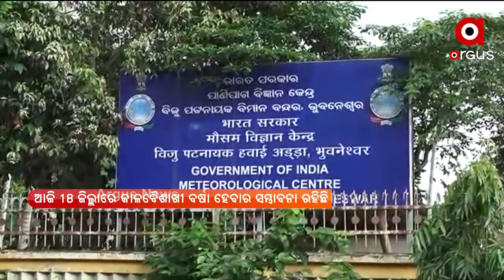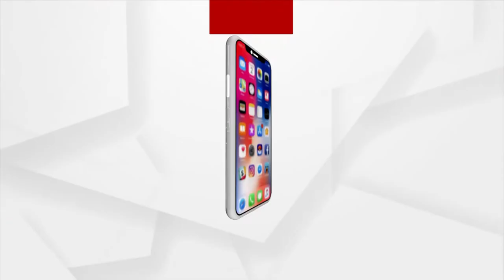ରାଜ୍ୟରେ ମୌସୁମୀ ବାୟୁ ଦୁର୍ବଳ ରହିଛି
ରାଜ୍ୟରେ ମୌସୁମୀ ବାୟୁ ଦୁର୍ବଳ ଥିବା ବେଳେ ସାମାନ୍ୟ ଆଶ୍ବସ୍ତି ଦେଇଛି କାଳବୈଶାଖୀ । ଗତ ୨୪ ଘଣ୍ଟାରେ ରାଜ୍ୟର ବିଭିନ୍ନ ଜିଲ୍ଲାରେ କାଳବୈଶାଖୀ ଜନିତ ବର୍ଷା ହୋଇଛି । ଆଜି ୧୮ ଜିଲ୍ଲାରେ କାଳବୈଶାଖୀ ବର୍ଷା ହେବାର ସମ୍ଭାବନା ରହିଛି ।